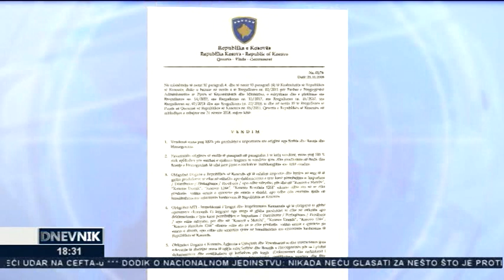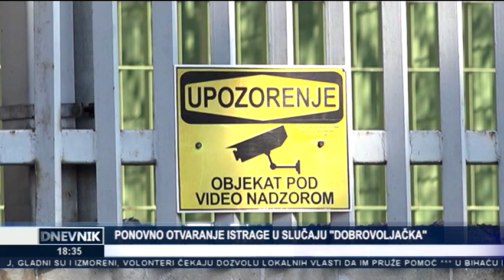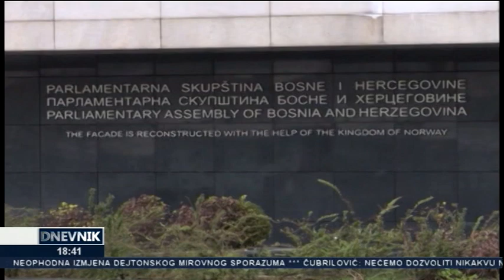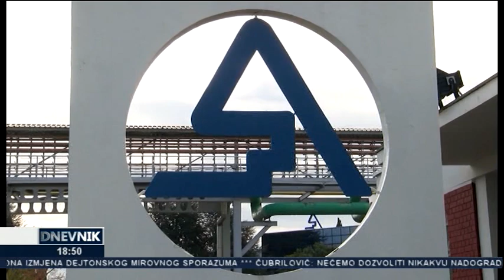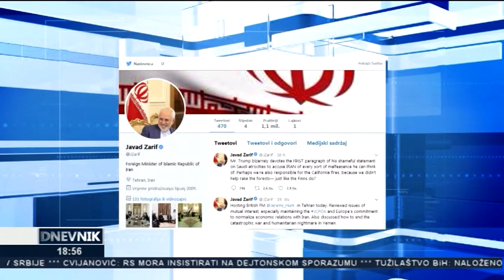Dnevnik TV Alfa (21.11.2018.)